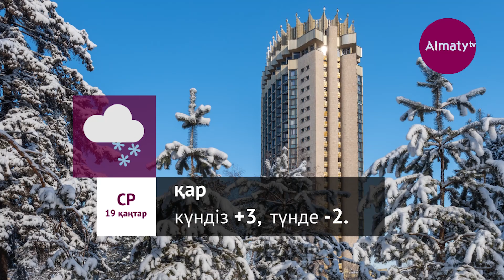Алматы қаласының 17-23 қаңтар аралығына арналған ауа райы болжамы